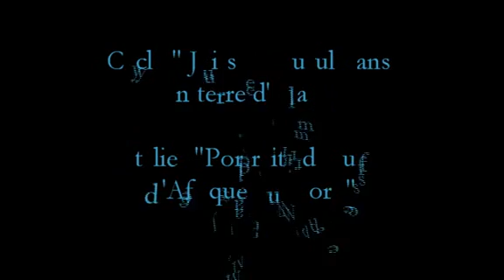Les Borgel, une famille au service de la communauté juive de Tunis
La société juive dans l'ensemble des pays du Maghreb était, à la veille de
la colonisation, fortement hiérarchisée et les fonctions communautaires traditionnellement dévolues à quelques
familles par héritage patrilinéaire. En Tunisie, les Bessis, les Cohen-Tanugi, les Nataf, les Scemama, sont connus pour leur rôle dans la banque ou le commerce maritime autant sinon plus que leurs charges caïdales ou communautaires. La famille Borgel est en ce sens atypique essentiellement pour deux raisons: elle est la seule dynastie rabbinique dont quatre membres ont occupé la fonction suprême de Grand Rabbin de Tunisie et ce pendant près de 200 ans; mais elle est aussi la seule à avoir dédaigné les activités de banque ou de commerce international, se limitant aux fonctions spirituelles et administratives au service de la communauté. Mais ces rabbins apparemment fermés au monde de la finance et du négoce ont su prendre le virage de la modernité et apporter l'appui de leur autorité à l'Alliance israélite universelle et à l'enseignement moderne.